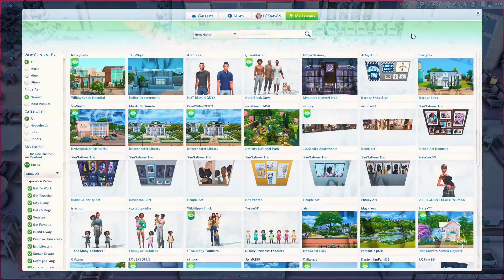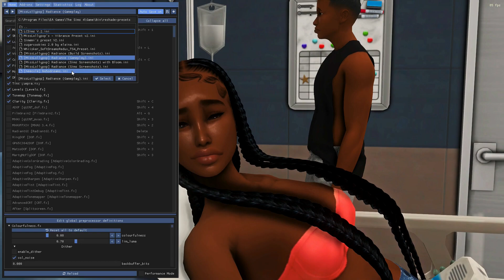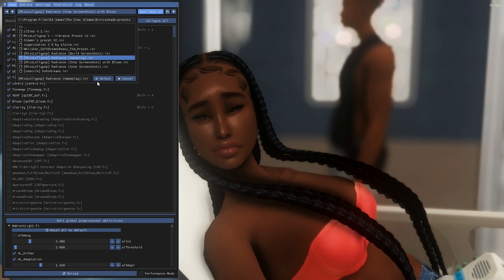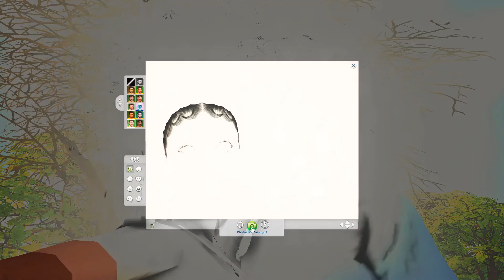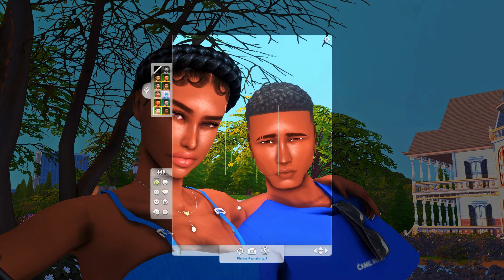⭐New⭐ Rags To Riches | Teen Parents|💕 Mother's Day Special 💕 EP 3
In this third episode of Rags to Riches Teen Parents Mother's Day Special  Jaxen as a surprise for Navy. Jaxen and Navy find out the sex of the baby. Some other secrets are revealed, watch to find out more.

⭐Freefall | Anno Domini Beats

⭐Today's Plan | DJ Freedem

⭐Pretty Boy | DJ Freedem

⭐Savior Search | DJ Freedem

⭐Illusions | DJ Freedem

⭐Other Credits⭐

✳️Social Media Animations

🎇Content Material

✳️Like & Sub Animation

✨Socials Media Links👇🏾👇🏾👇🏾👇🏾